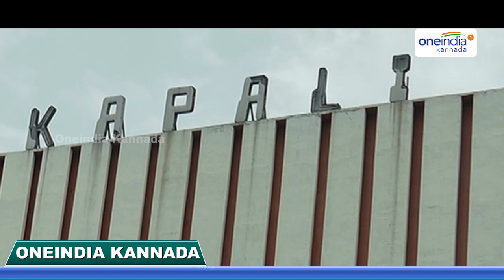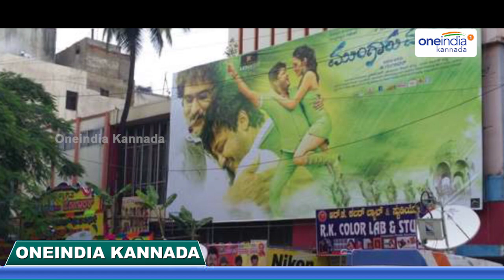Kapali Theatre, Bengaluru: Will Soon Turn Into A Memory | Oneindia Kannada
Asia's biggest Theatre Kapali had a gained a lot of reputation. But now Kapali Theatre will soon joins history. It is said that, one of the largest mall will be constructed after demolishing Kapali Theatre.